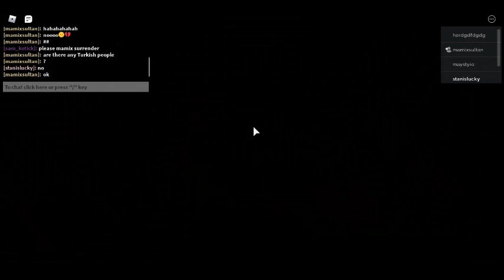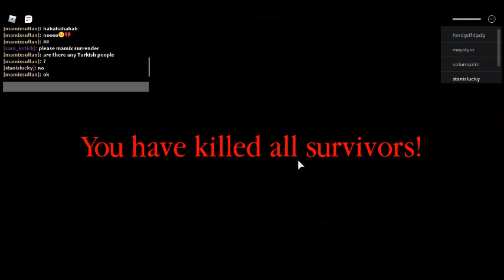Playing as a spider in Spider! Roblox Enjoy!